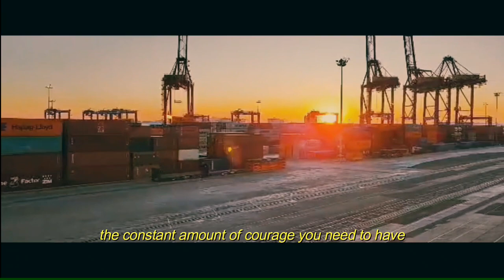"Sailing the Seas: A Glimpse into the Life of a Deck Rating in the Cargo Ship's Deck Department ⚓🚢"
How Would You Define a Seafarer?
You can define a seafarer as literally being someone who is employed to serve aboard any type of marine vessel. This usually refers to active seafaring workers, but can be used to describe a person with a long history of serving within the profession.

This may sound like a simple definition, but delving further into the profession will reveal a plethora of service types and roles that individual seafarers can play in their line of work.

The work that seafarers do is often under-appreciated by the majority, and their working conditions vary. Read on to learn more about the 1.5 million international seafarers worldwide and discover just why they are so important in helping to maintain our way of life.
The Deck Department
The ship's Master is the highest ranking Officer on board and has overall command and responsibility for the vessel, its crew, any passengers and

The Master (Captain) maintains the ship's records and receives and implements instructions from the operating company of the vessel. The Master will also take command of the vessel in inclement weather or any other emergency, and in crowded or narrow waters where the risk of collision is the greatest.

The Chief Mate has direct responsibility for all deck operations including cargo storage and handling, deck maintenance, and deck supplies.

The Second Mate is the ship's Navigation Officer and has the responsibility for maintaining charts and monitoring the navigation equipment on the bridge.

The Third Mate has immediate responsibility for the regular maintenance of emergency survival equipment including lifeboats and life rings.

The Deck Department is supported by ratings whose duties will include supporting the Officer of the Watch, keeping a lookout and steering the vessel when necessary, as well as undertaking maintenance duties whilst not required on watch.

What is the duties and responsibilities of Deck Cadet?

Working through an internship-like program aboard ships, a Deck Cadet will be trained in the safe navigation of the ship at sea, the safe and efficient loading and discharge of the ship’s cargo in port, handling the ship’s legal and commercial business, and overseeing crew activities such as maintenance work, cargo …

You can define a seafarer as literally being someone who is employed to serve aboard any type of marine vessel.

What are the DUTIES AND RESPONSIBILITIES of Deck officers,including deck cadet on the ship??

health tips; for boosting your body,brain and so on please see this link ;

Joel Jimenez TV